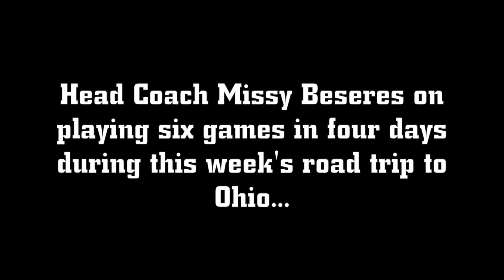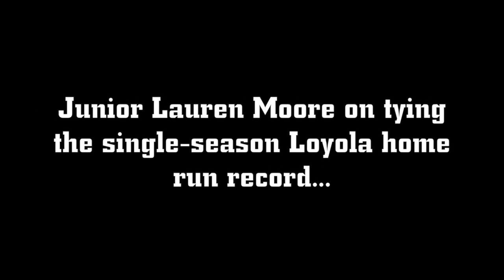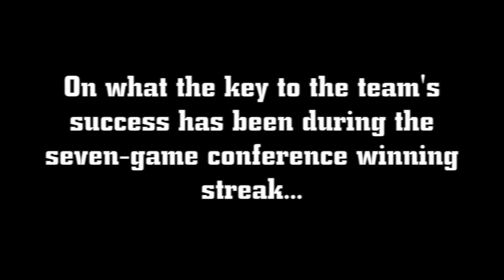Loyola Softball: Week Preview 4/18-4/21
Comments on Loyola's road trip to Ohio for six games in four days!